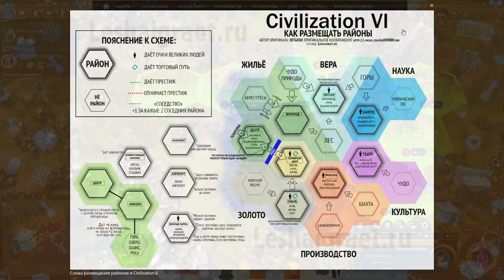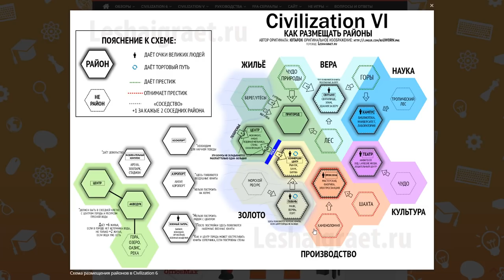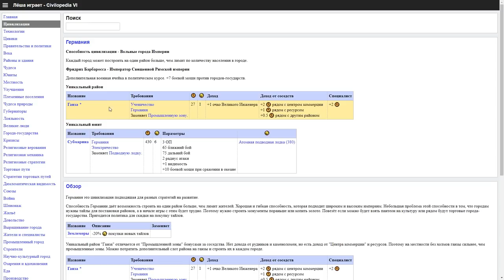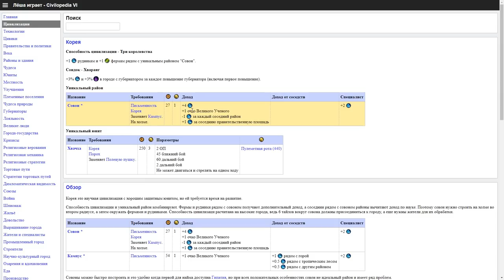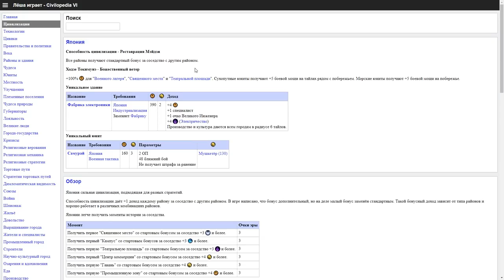Районы в Sid Meiers Civilization VI: Rise & Fall. Гайд, руководство, прохождение, помощь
Я уже делал видео с разбором новой механики, когда игра только вышла. Но с тех пор вышло множество патчей и даже целое дополнени Rise & Fall! Поэтому пришло время освежить это руководство.